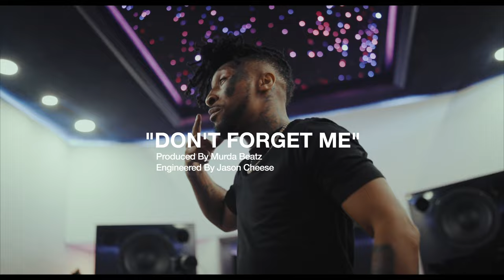Shordie Shordie & Murda Beatz - Memory Lane 2 The Album Vlog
A glimpse into the process of the making of Memory Lane 2 with Shordie Shordie.
social @darsrevenge